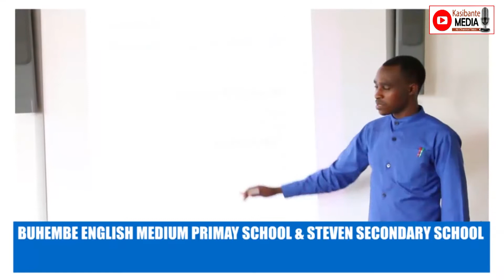WAZIRI MKUU ATINGA MSIBANI KWA MREMA/ MREMA ASHUKURU UJIO WAKE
Waziri Mkuu, Kassim Majaliwa leo Septemba 23, 2021 amefika nyumbani kwa Mwenyekiti wa Chama cha (Tanzania Labor party) TLP Augustino Lyatonga eneo la Kiraracha Mkoani Kilimanjaro na kutoa pole kwa familia kufuatia kifo cha Mke wa Mzee Mrema, Bi. Rose Mrema aliyefariki Septemba 16, 2021 katika hospitali ya Muhimbili jijini Dar es Salaam.

Akizungumza na waombolezaji Waziri Mkuu amewapa pole ndugu, jamaa pamoja na familia ya Marrhemu na kuwataka kuwa watulivu katika kipindi hiki kigumu na kumuombea marehemu ili kuwapa faraja wanafamilia.

Waziri Mkuu amempa pole Mzee Mrema na kusema alikuwa ni kiongozi mchapakazi ma mtumishi mwema “Tunatambua mchango wako na hatuwezi sahau mchango wako Serikalini na ndio maana Rais Samia na Makamu wa Rais walituma salamu za pole, hii inaonesha mahusiano mazuri tuliyonayo”